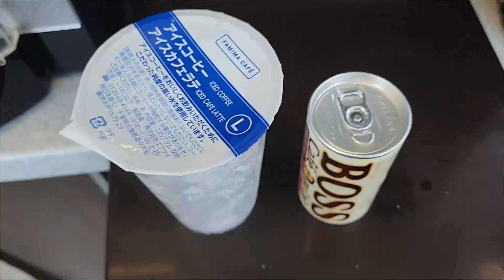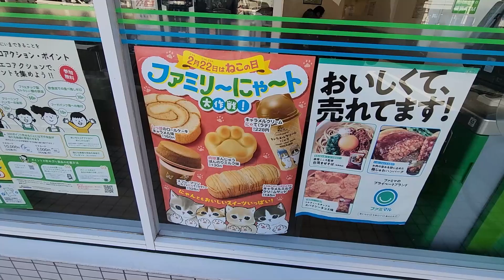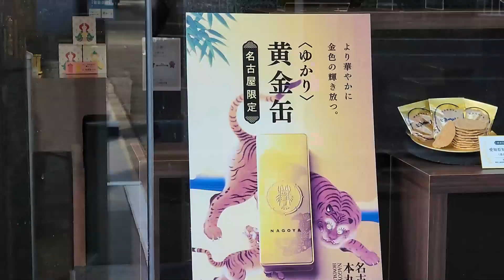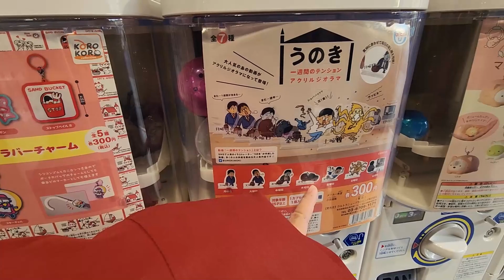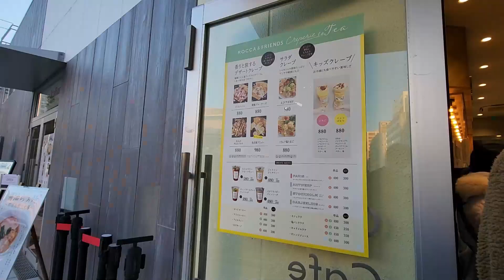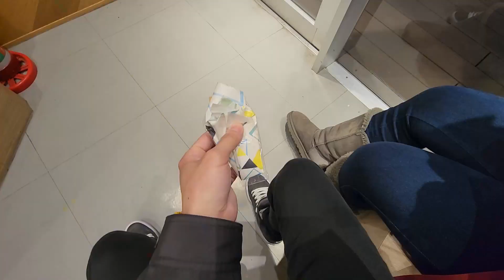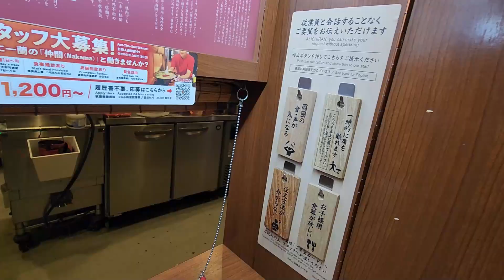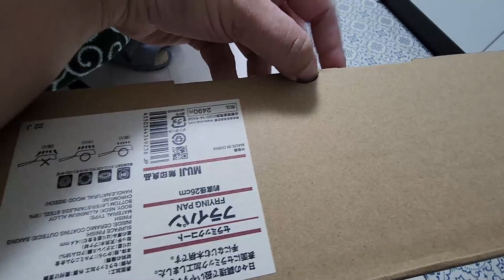*Crepes, new pan and Ichiran ramen*| Gaijin Feb vlog (#12)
Feb vlog is here!

It was a public holiday, so we went out for a long walk

|||FOLLOW US|||